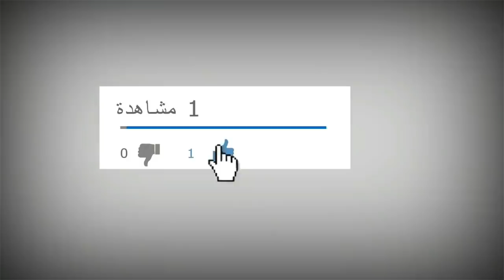برج الدلو في الحب .. ما يحبه وما يزعجه ♥♥